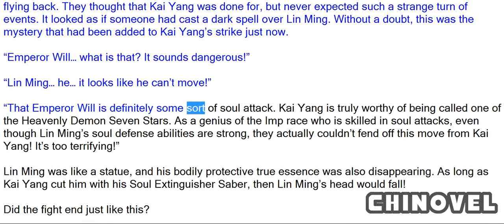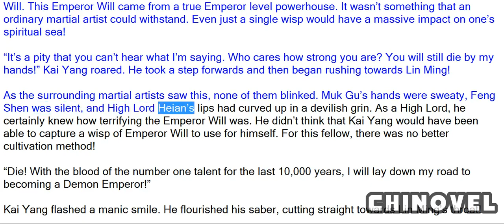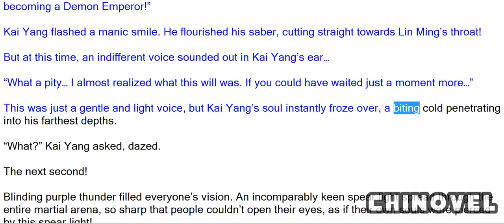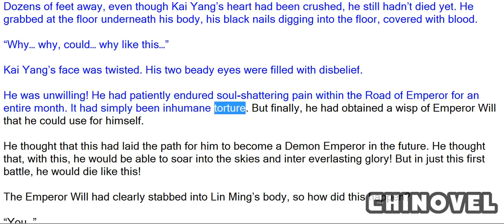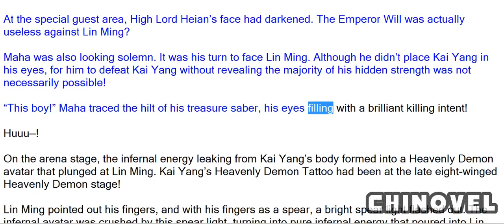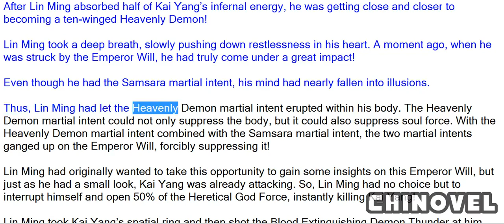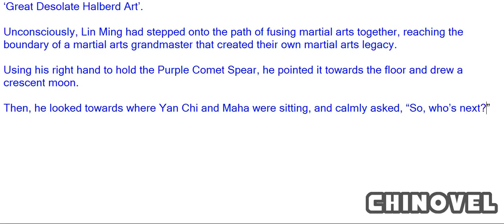Martial World, Chapter 600 – Instant Death